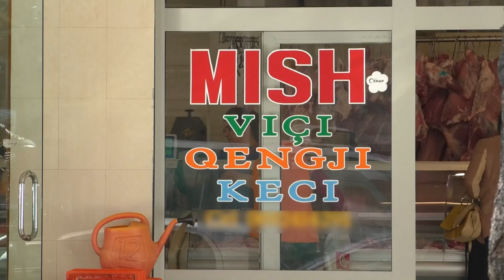Pogradec/ Rritet sërish çmimi i mishit | Lajme Sot 7